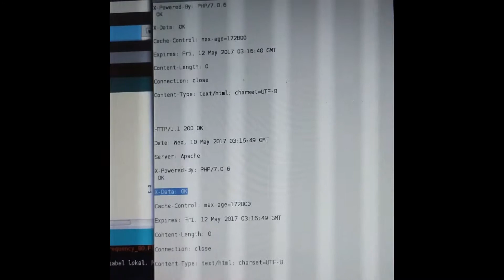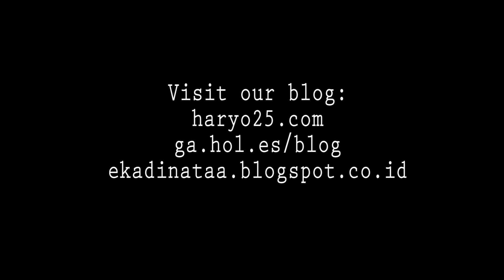MILC - MiLC is Liquid Conditioner (Smart Dispenser)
Visit: ekadinata.blogspot.co.id